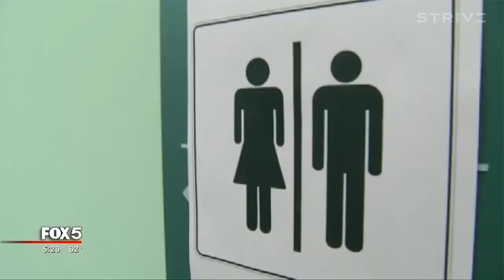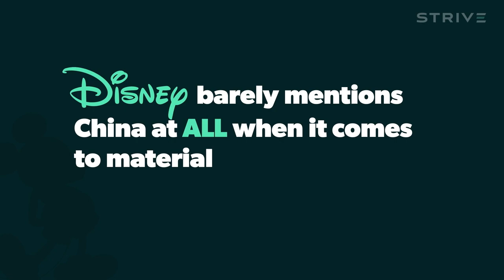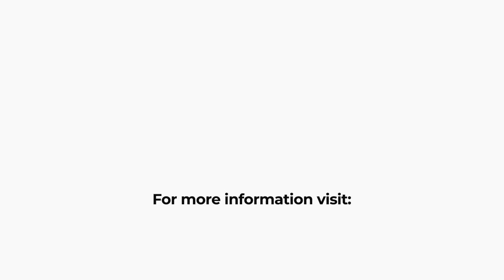A Deeper Look into the Disney Ballot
A deeper look into the Disney ballot with Strive Head of Corporate Governance, Justin Danhof.